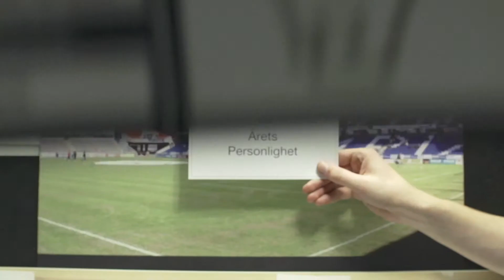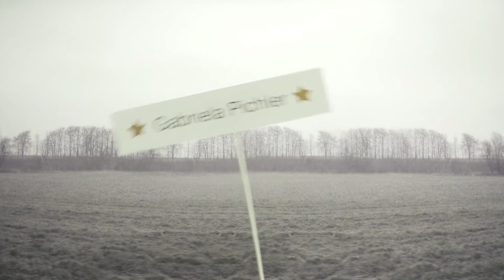Guldkärnan Årets personlighet 2013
GuldkärnanGalan. Här koras vinnarna av Guldkärnan 2013 i kategorierna; årets evenemang, årets personlighet, årets designer och årets marknadsförare. Årets GuldkärnanGala är upplagd i två akter, där vi börjar med att inta en trerättersmiddag och därefter inleder vår galashow.